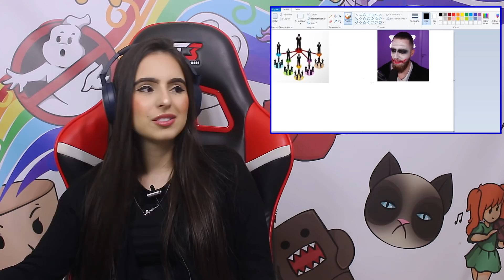PESQUISAS TIRADAS DOKU | OSHI #115 - LUBATV (JOVENS REAGEM)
React dos Jovens ao Oshi do Lubatv! Nesse video ele resume o ser humano na internet.

Presentes no vídeo:
Fernando - 21 anos @garoto_da_touca
Isabella - 19 anos @bellastaggemeier
Eduardo - 19 anos @dudichies
Eduarda - 17 anos @Yuniduda